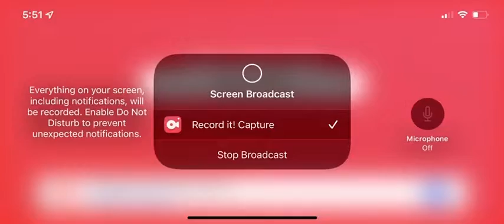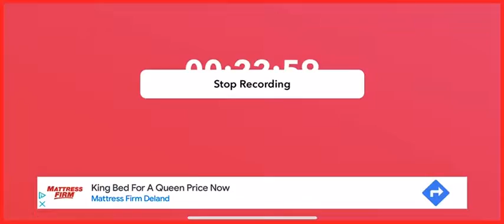Conan Exiles:Killing some tribesmen and gathering Materials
I made my house during making a video but the screen recorder only goes to 30 minutes sorry